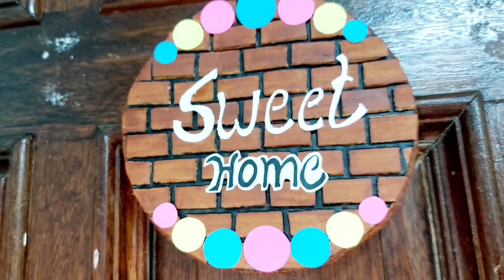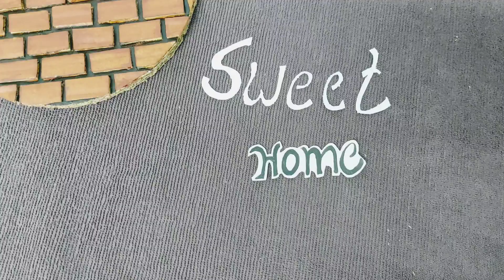Sweet home wreath for front door/Front door decor/Housewarming gift/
Hello friends.

For more videos pls visit @FacileCraft